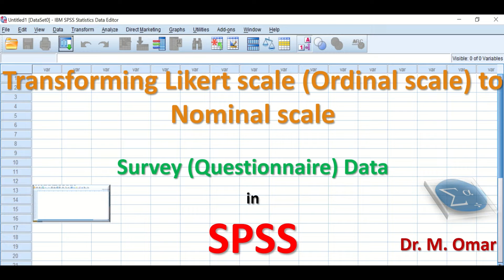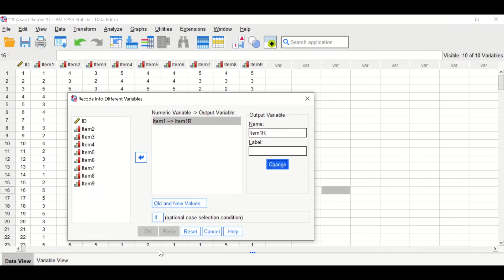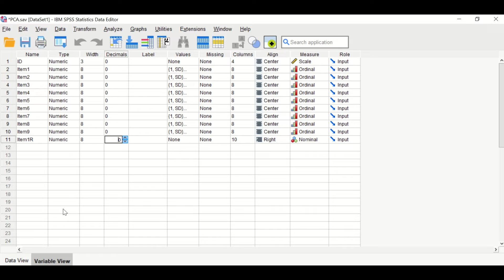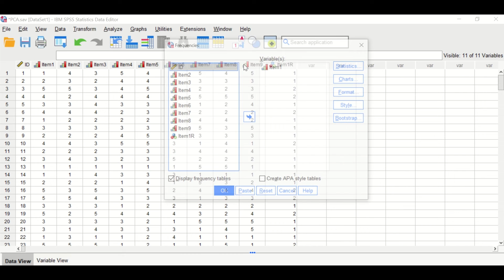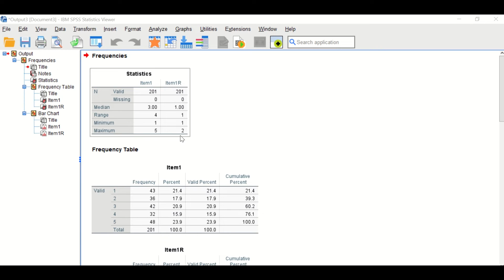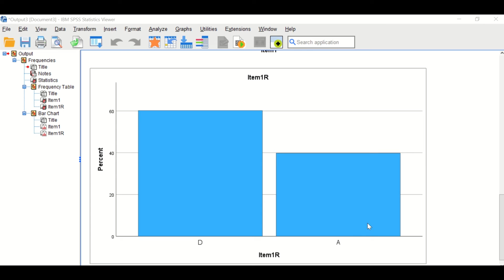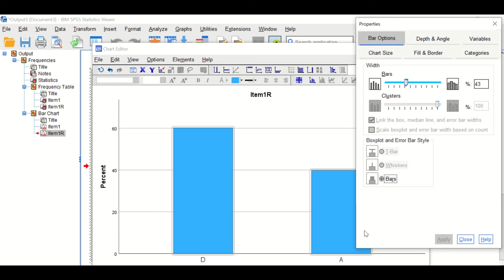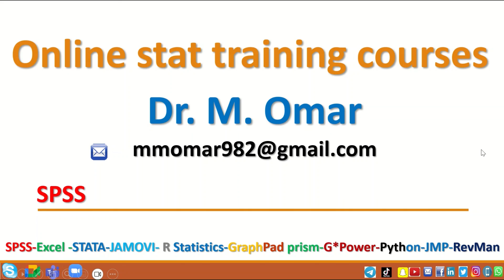Transforming 5 Points Likert scale to Nominal scale in SPSS